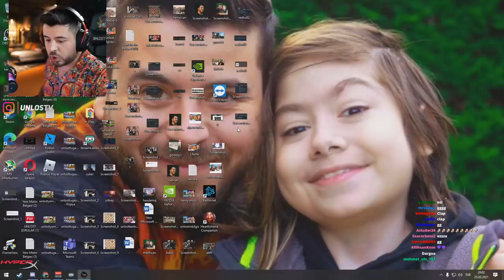UNLOST ALT F4 OYUNUNU BİTİRİYOR